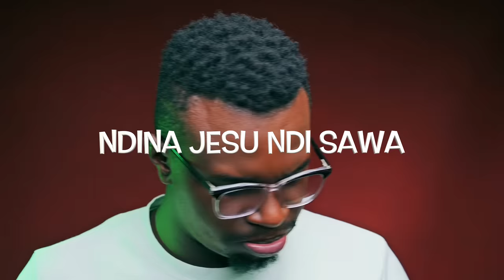NDINA JESU NDI SAWA-JOHN PRAISE (SKIZA 6986428)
Enabled by the God's Grace

NDINA JESU NDI SAWA (LYRICS) - john praise waweru
Ngugana mawiko make ucio murori wakwa
Njuge wee nianjiganite ni ahete thayu kuna
Anyendire riria iteyui ndeyonaga itari bata
Akininira kieha ngoro agituma njangarare

Ona ingiaga maundu maingi maria mendetwo ni andu
Ona ingiaga utonga muingi NDINA JESU NDI SAWA(*2)

Giithi ti tha tu cinduirie kuona ati ndiri o muoyo
Ti kwagirira gukira angi, ni utugi na tha ciaku
Ndingingihota gutariria mothe maria wikite
Ndahoya undurie gwaku, nguinagire tenetene.

Guthera, guthera ni we wi giti~ini kia unene
We ndungiringithanika na aria Mari igweta thi
Narikorwo thi yamenya unene wa ritwa riaku
Waaramite gukira thi na indo ciothe iria irikuo